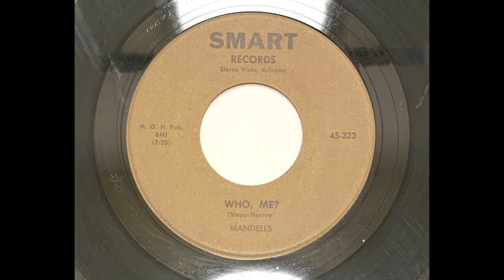MANDELLS - WHO, ME? - SMART 323, 45 RPM!